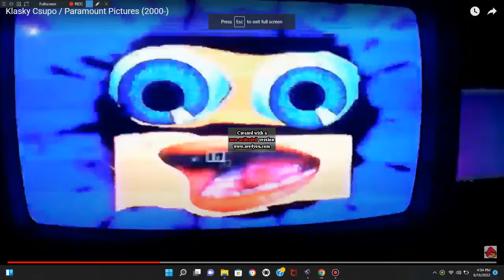What if - The Riveter (1940) with original RKO Opening titles